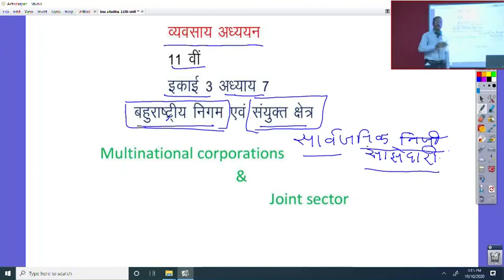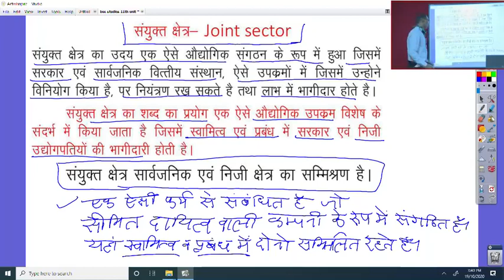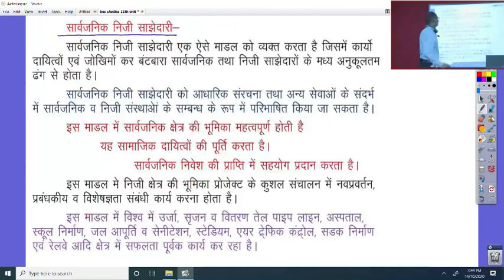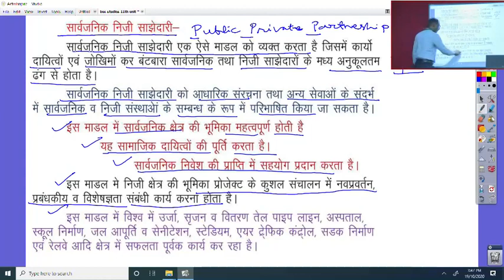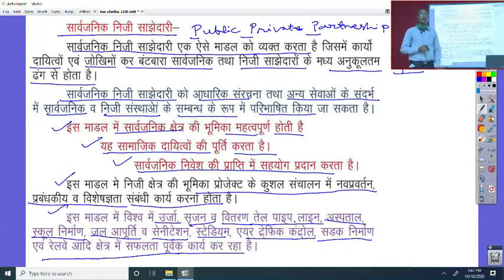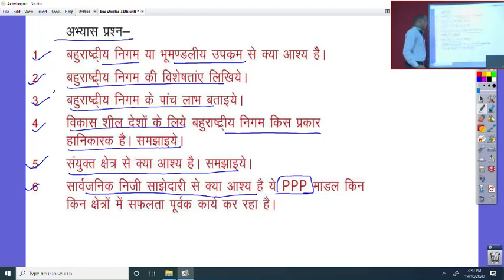कक्षा 11 व्यावसायिक अध्ययन ईकाई 3 अध्याय 7 बहुराष्ट्रीय निगम एवं संयुक्त क्षेत्र Revision